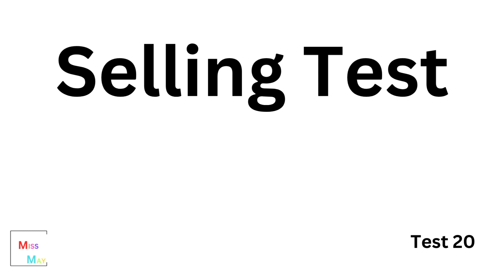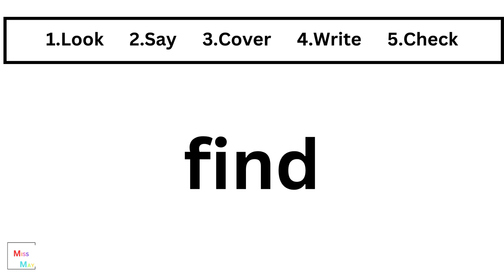Spelling Practice - Test 20 - Learn Today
Are you ready to become a spelling champion? Look no further! In this video, we'll explore some engaging and practical spelling practice techniques that will help you improve your spelling skills in no time. Whether you're a student preparing for a spelling bee or just looking to enhance your language abilities, these tips and tricks are for you. From mnemonic devices to interactive games, we've got you covered. Say goodbye to spelling errors and hello to confidence!